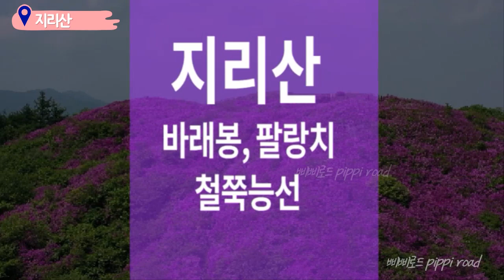지리산 바래봉 팔랑치 철쭉능선 드론영상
지리산 바래봉, 팔랑치
여자둘이 떠난 철쭉능선 꽃길
드론영상

지리산 바래봉 남원역 운봉에서 팔랑치까지 철쭉 무박산행

삐삐로드 대한민국 구석구석
여행다니는 삐삐
nara_story